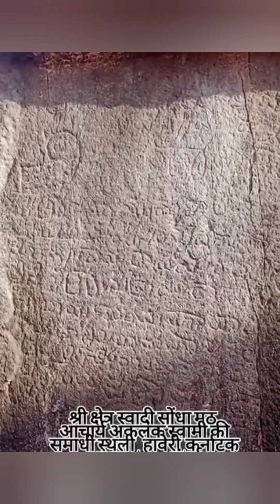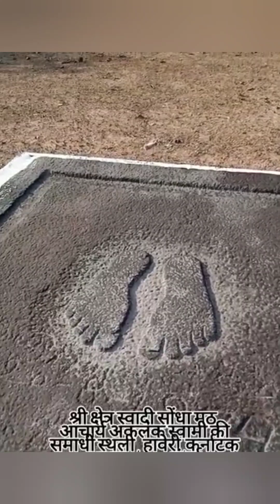अत्यंत प्राचीन तीर्थ*श्री भट्टारकअकलंक स्वादि दिगंबर सोंदा जैन मठ #@jinagam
*अत्यंत प्राचीन तीर्थ*

*श्री भट्टारकअकलंक स्वादि दिगंबर सोंदा जैन मठ*

*( निकट हावेरी 85 km ,हुबली एयरपोर्ट 105 km ) कर्नाटक*